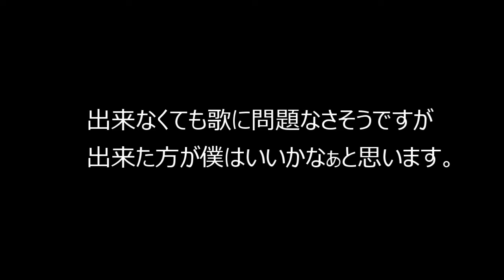タングトリルのコツ動画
line＠質問用(返信します）

(歌った音源上げてますカラオケ音源ですので
音量の参考になりやすいかと思います)